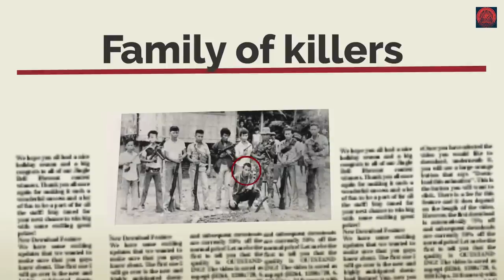PINAKA BRUTAL NA KUMANDER NG PILIPINAS KUMAKAIN NG UTAK NG KALABAN ALYAS KUMANDER BUKAY PART-1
Kumander Bucay, for his part, was once awarded the country's most outstanding CHDF commander by the Marcos regime. Manero claimed he was present when a band of some 300 armed civilians, who introduced themselves as the Reformed Ilaga Movement, recently held a press conference somewhere in North Cotabato.